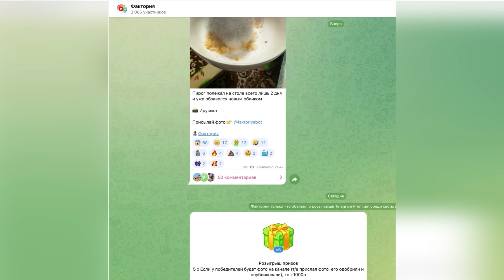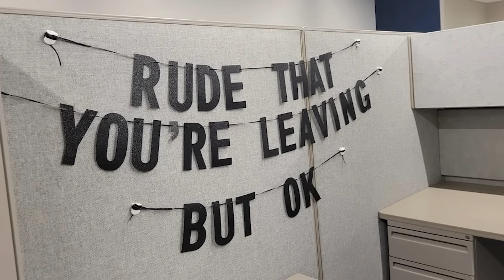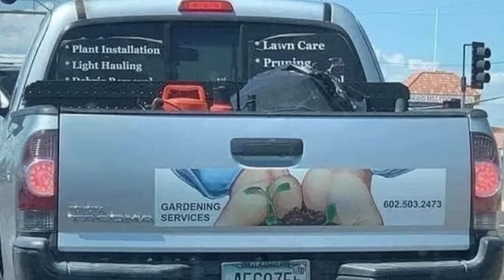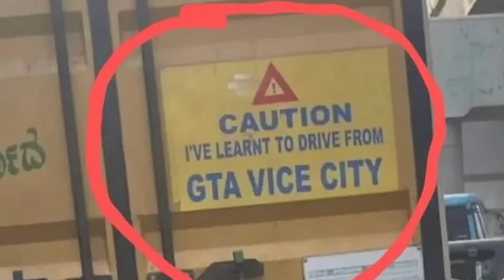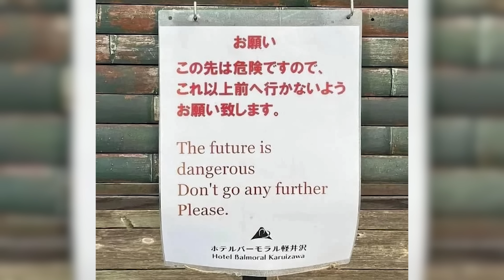Фото, которые тебя удивят (часть 174)